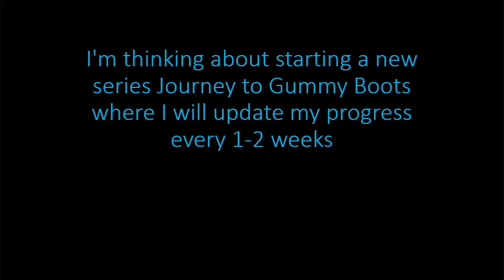Getting 148K on Zavoldia Complexation Remix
Only a few misses